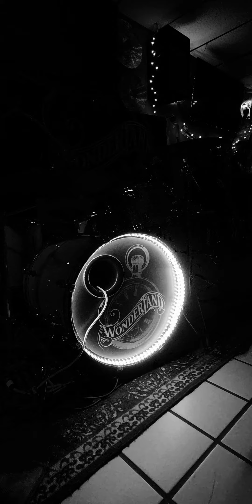WonderLand at 615 "Ballroom Blitz"